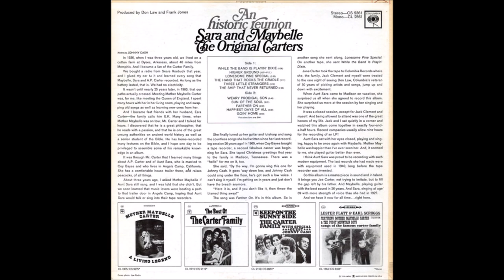Sara And Maybelle Carter - While The Band Is Playing Dixie [1966].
[Written by Sara Carter - Maybelle Carter]

"An Historic Reunion : Sara And Maybelle, The Original Carters" [1966]

Columbia Recording Studio, 804 16th. Ave.,  Nashville, TN -
Sara [gt/vcl solo], Maybelle [gt/leader/vcl],  Joe [vcl]
 Producer : Don Law and Frank Jones.

SARA
Born Sara Elizabeth Dougharty in Copper Creek, VA [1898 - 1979]

1970 (with A.P and Sara) Country Music Hall of Fame
1992 Auto Harp Hall of Fame
2001 (with A.P and Sara) International Bluegrass Association's Hall of Honor
2005 Lifetime Achievement Grammy Award